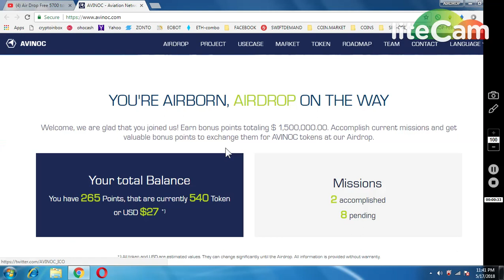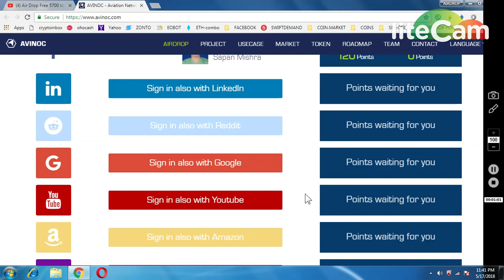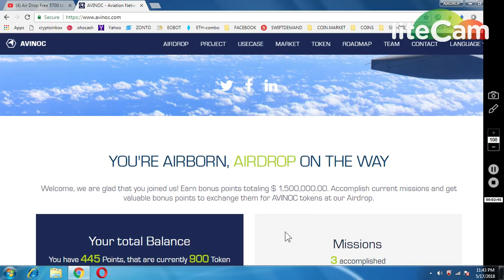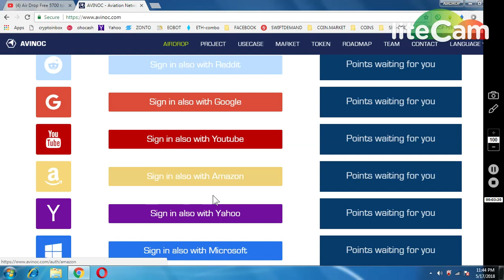AVIATION NETWORK (AVINOC 5700 TOKENS WORTH 285$)|| MUST PARTICIPATE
1) BOOKMARK MY SITE FOR TOKEN UPDATE ABOUT EXCHANGE

     PQlI22dostomA
3) JOIN MY TELEGRAM CHANEL FOR TOKEN EXCHANGE :